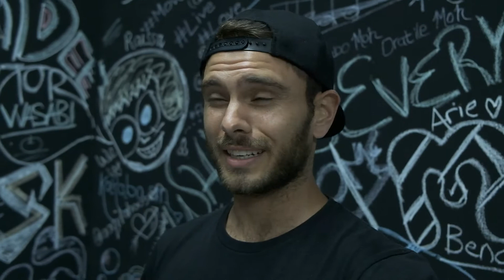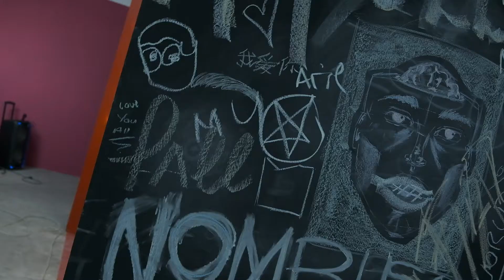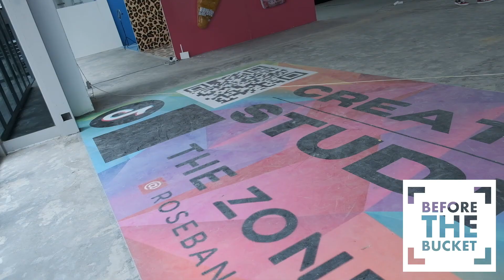TIK TOK TORNADO - Before The Bucket e2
TIK TOK TORNADOThank you for watching Before The Bucket!!!

TIK TOK TORNADO

So I have TIK TOK but am no pro at really any of these social media platforms. BUT today we head out with my friend Claire to ROSEBANK where they have a TIK TOK installation designed to bring creators out and to create in their cool booths. I’m just going along for the experience and to have some fun. So come along on this exciting episode of BEFORE THE BUCKET!!

Join in the conversation, leave a comment :)

But…

AND

ALSO

FOLLOW THE SHOW:

Facebook:  Before The Bucket Films

DON’T FOGET TO CHECK OUT

 To check out Isabella Jane on YOUTUBE and INSTAGRAM

Special Thanks to:

To all the essential workers risking their lives for all of us every day! I’ts a hard time for all and we thank you for your tireless efforts!

EVERYONE who watches and to everyone that has dropped a comment and continues to join the conversation!

The Design Destination for their help in the logo creation
Drop them a mail for amazing designs, seriously… Amazing!

It’s all about filling the bucket before we kick it.